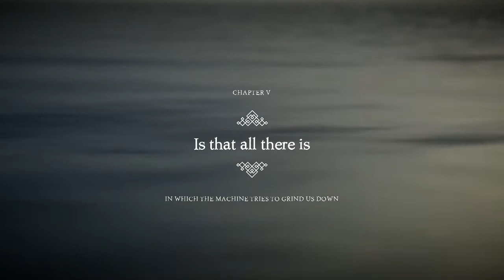More holes?!! - Unravel 2 - #8 - Bare Buddies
The Bare Buddies play Unravel 2 as recommended by Billy Batts.